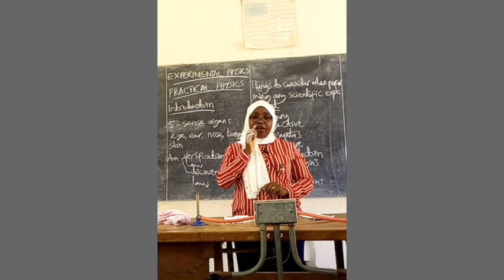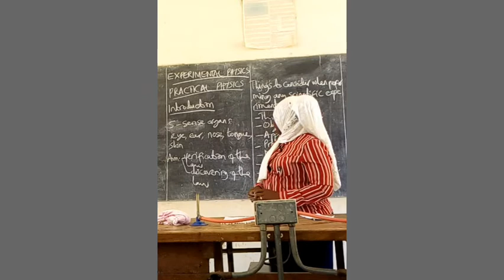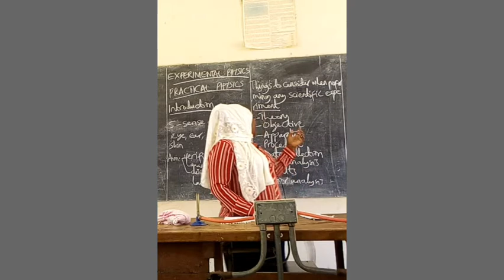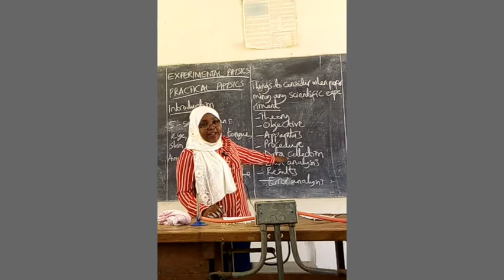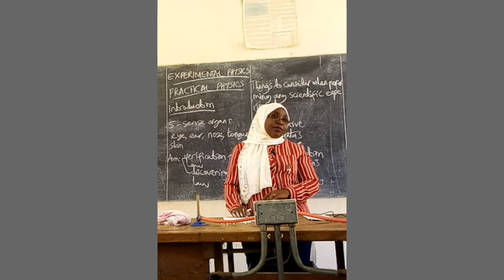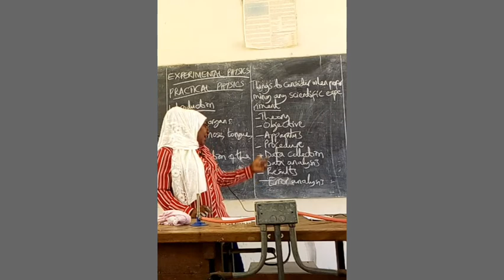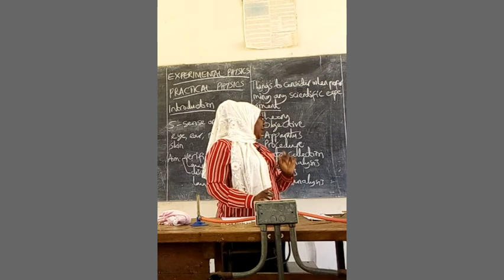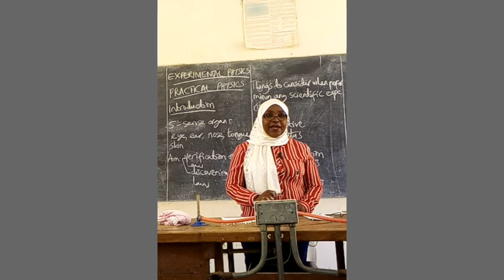Introduction on practical physics